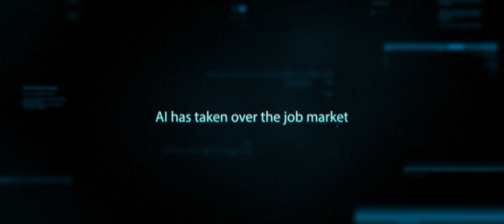Pandemic Sex Party RED BAND TRAILER 2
Pandemic Sex Party The Movie

2026 amidst the verge of another pandemic, a young woman and four of her social media influencer friends decide to escape the city and run off to the desert to make content for the weekend. Once isolated in the desert, they encounter something sinister with a taste for blood.

Produced by: Andy Gould and Myles Erfurth
Written and Directed by: Myles Erfurth
Director of Photography: Andres Ramirez
1st AD: Tiffany Waxler
Sound Mixer: Dylan Henning
1st AC: Max Aponte
2nd AC: Kit Kocanda
Camera Utility: Ramon Camacho
Gaffer: Job Jayme
Key Grip: Santi Alfanso
Key PA: Audrey Eck
Prop Master: Sadey Paige
Prod Designer: Christina Giddens
MUA: Britany Fontaine
SFX MUA: KC Mussman / Or Mussman Nocturnal Design
MUA Assist: Barbara Danielle
Casting Director: Nadia Teichmann
Casting Director: Lina Farache
Stunt Coordinator: Max Heavenrich - Vassilos
BTS Photographer: Matt Akana
The Fixer: David Romeo

Cast:
Jordan Michelle
Aris Lebeau
Amanda Sumimoto
Hannah Horwatt
Abi Sumimoto
Anita Pak
Rshsem Lee
Conner Cross
Elii Ormond
Owen Rivers
Eric DaRe
Danius Carauskas

Featuring Music By:
Juliet the Band - Swimming Pools
Black Smoke Trigger - KMTL